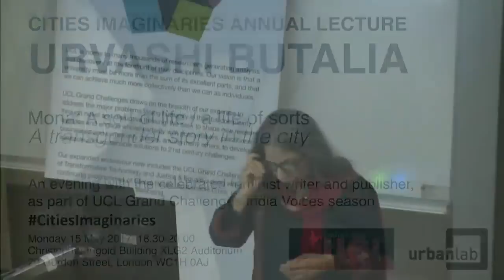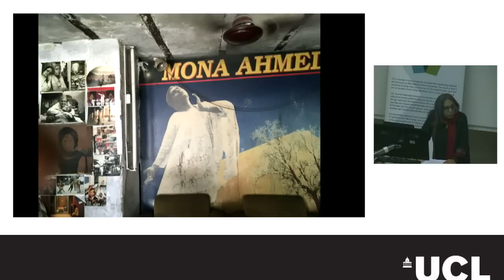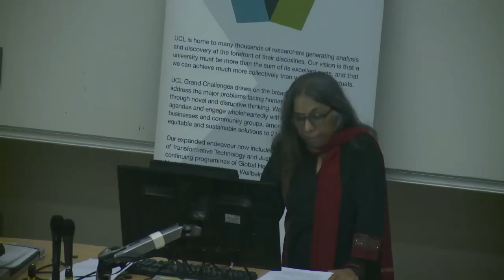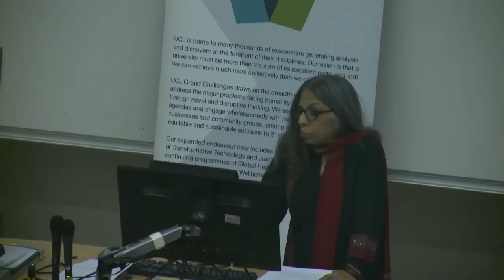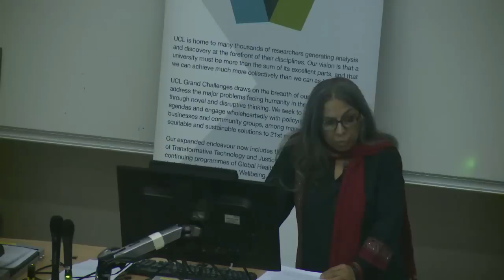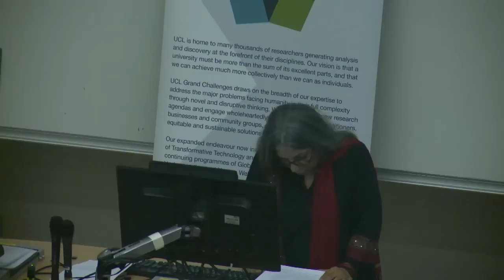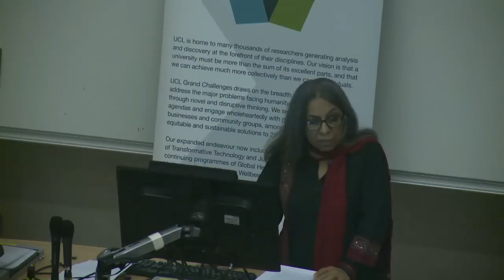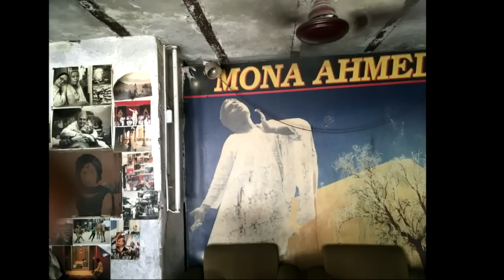Urvashi Butalia: Cities Imaginaries lecture 2017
Mona: A Sort of Life/A Life of Sorts - A Transgender Story in the City

Urvashi Butalia will deliver the third annual Cities Imaginaries lecture at UCL Urban Laboratory, as part of the India Voices season at UCL.

This talk will focus on the story of Mona Ahmed, a hijra, in the city of Delhi. It will unfold through the friendship between two women, and their extended conversations over more than a decade, and will explore issues of urban life, citizenship, marginality and sexuality.

Speaker biography

Urvashi Butalia is a feminist author and publisher who co-founded Kali for Women, India's first feminist publishing house. An active participant in India’s women’s movement for more than four decades, she is a Visiting Faculty at Ashoka University in Delhi, and head of Zubaan Books. She has spoken and written widely on issues related to women in India, gender, identity politics, religious fundamentalism, censorship and freedom of expression and issues relating to sexual violence and conflict. Among her various publications are: Speaking Peace: Women's Voices from Kashmir (edited), Women and Right Wing Movements: A Collection of Essays (co-edited); Inner Line: Women's Stories from India (edited) and the award-winning history of the Partiton of India, The Other Side of Silence: Voices from the Partition of India (which won the Oral History Book Association Award 2001 and the Nikkei Asia Award for Culture 2003). Her latest edited collection Partition: The Long Shadow was publicshed in 2015. In 2011, Ms Butalia was awarded the Padmashri, one of India's highest civilian honours. Ms Butalia lives and works in Delhi.

Follow UCL Urban Laboratory on Twitter: @UCLurbanlab